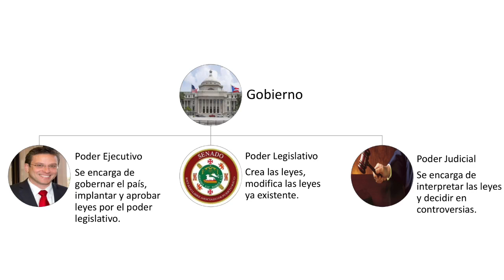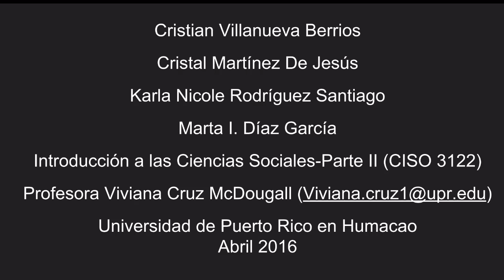My Movie 1